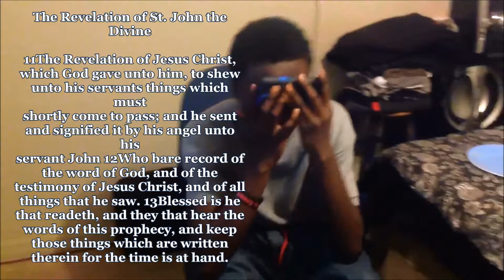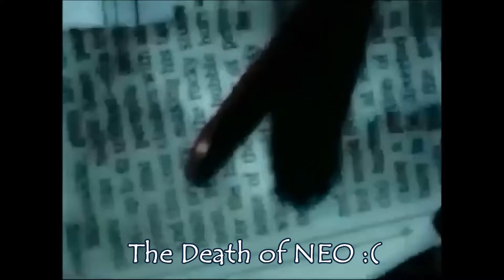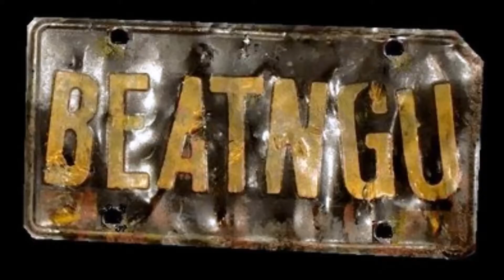2Pac alypse NOw! Tupac Shakur is alive 3t any~1 An American Werewolf in London Returns to Halloween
The Revelation of St. John the Divine

11The Revelation of Jesus Christ, which God gave unto him, to shew unto his servants things which must shortly come to pass; and he sent and signified it by his angel unto his servant John 12Who bare record of the word of God, and of the testimony of Jesus Christ, and of all things that he saw. 13Blessed is he that readeth, and they that hear the words of this prophecy, and keep those things which are written therein for the time is at hand.